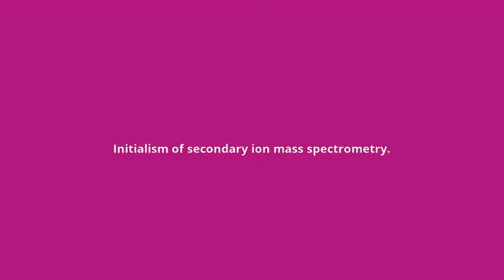what is the meaning of SIMS